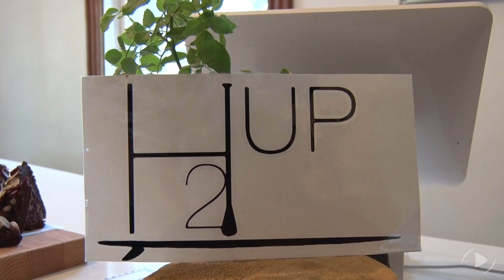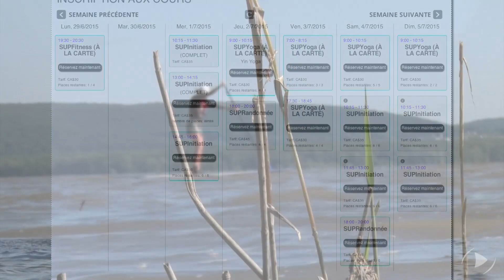Une école de stand up paddle à Vaudreuil-Dorion